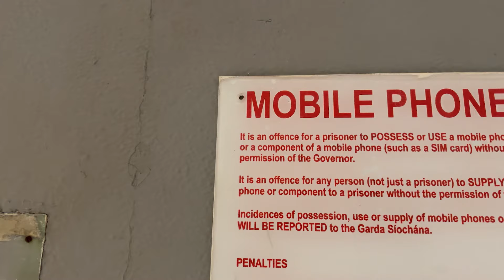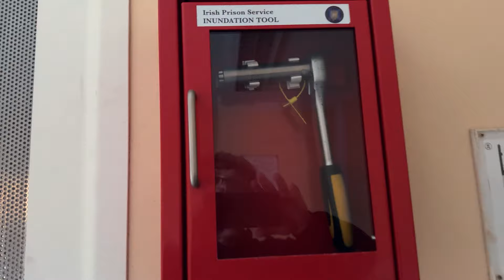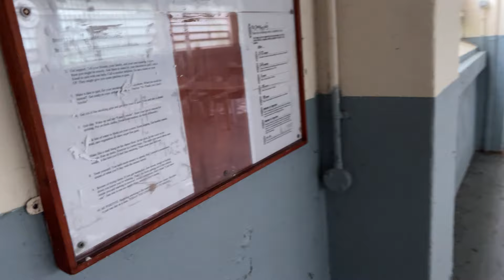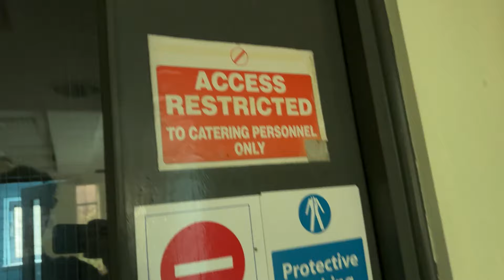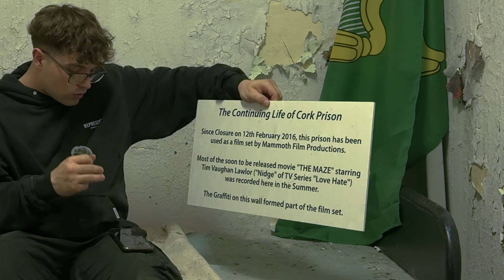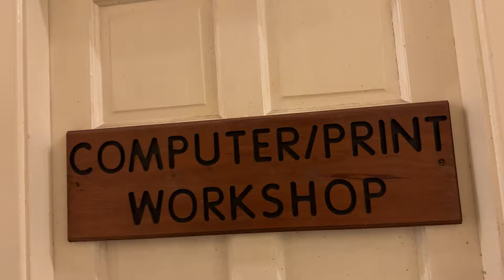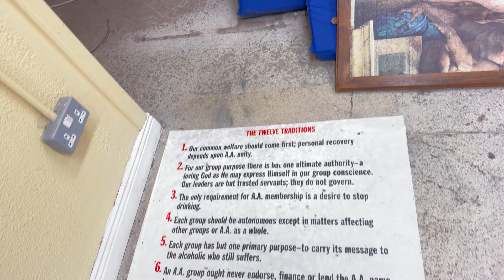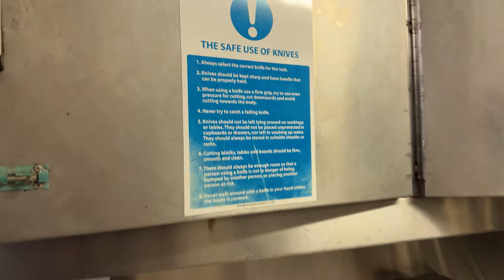Exploring Ireland's Best Preserved / Untouched Abandoned Prison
Today we step back in time and explore what used to be one of Ireland's most secure prisons. That has just been left to rot away over the past 8 years. The prison closed in 2016 due to overcrowding, calling for a new facility to open just across from the old facility. Several plans have been made over the years for what to do with the old prison but have all fallen through leaving the old prison to just sit and let nature take its course on the old building.